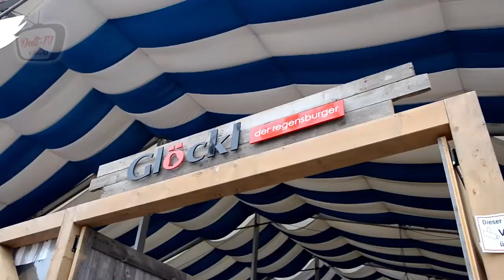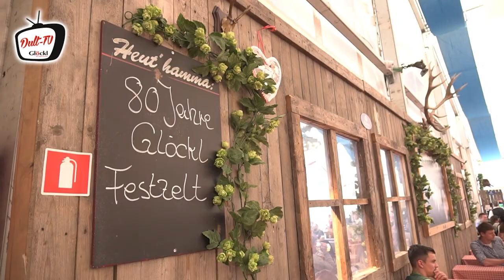Dult-TV aus dem Glöckl Festzelt | Sendung 1 mit Maria Hering (12.05.2017)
Dult-TV Live aus dem Glöckl Festzelt | Sendung 1 - Mit Maria Hering

Regensburger Maidult 2017
Moderatoren: Pierre van Hooven und Dirndldesignerin Astrid Söll